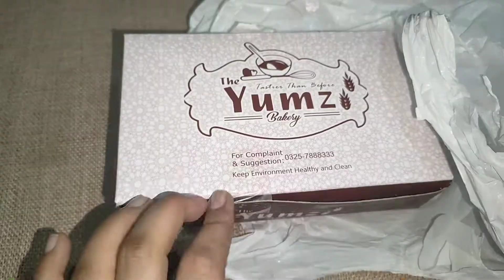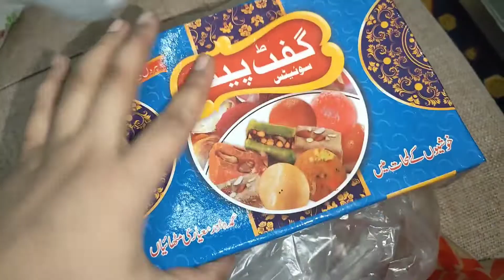Shaded Laziz Chicken Ka Salan || Zoro Ki Narazgi Ki Waja 😂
Shaded laziz chicken ka salan salan recipe